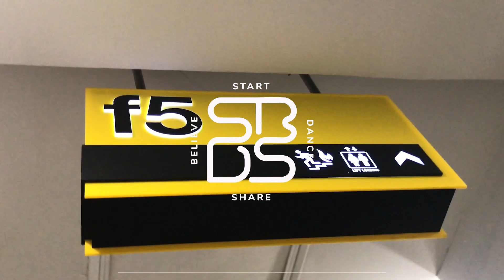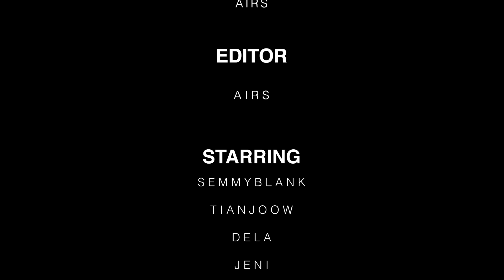SBDS DANCE VIDEO PROJECT - TIANJOOW & SEMMY BLANK CHOREOGRAPHY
SBDS VIDEO PROJECT - CHOREOGRAPHY BY TIANJOOW &  SEMMY BLANK